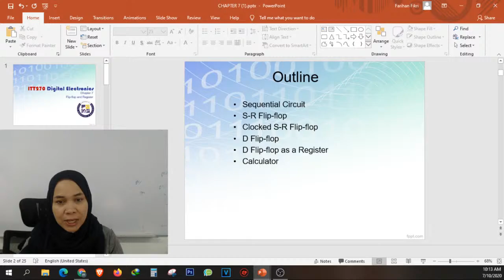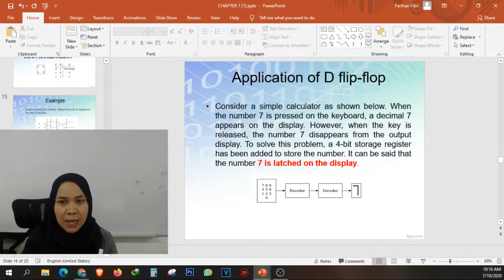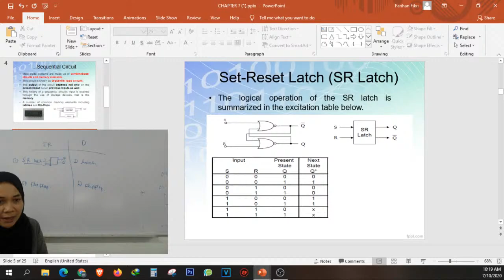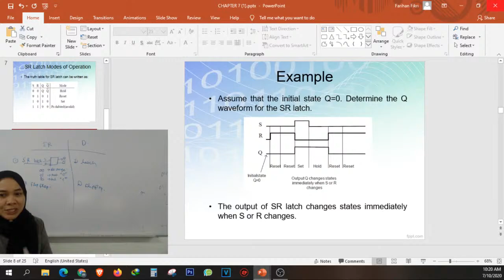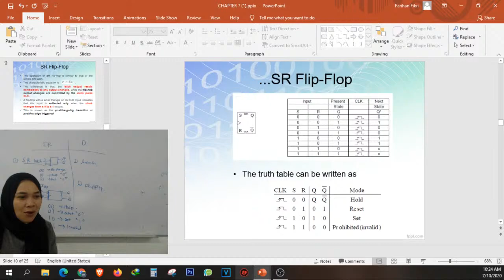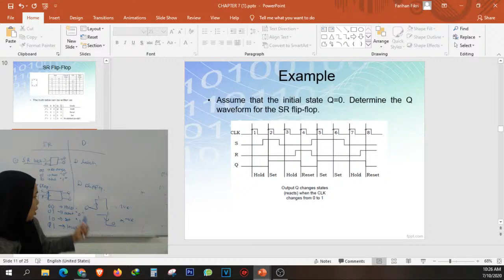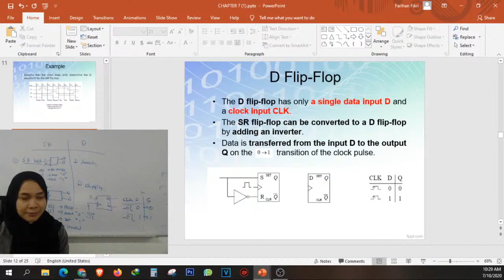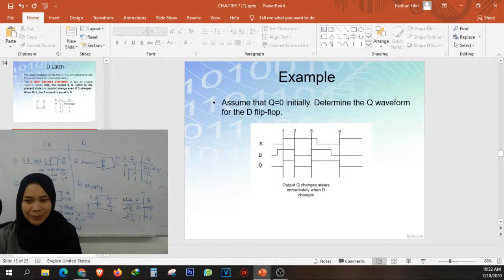ITT270 TOPIC 7 [FLIP FLOP & REGISTER]